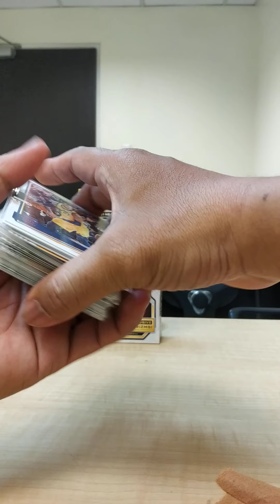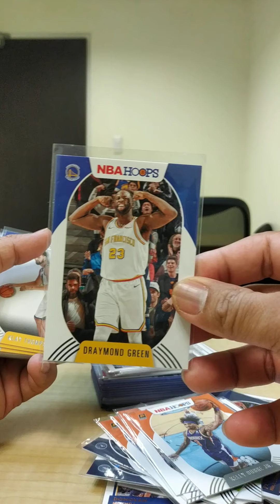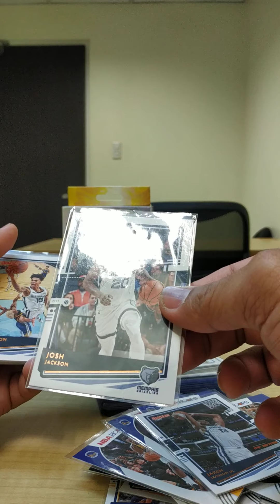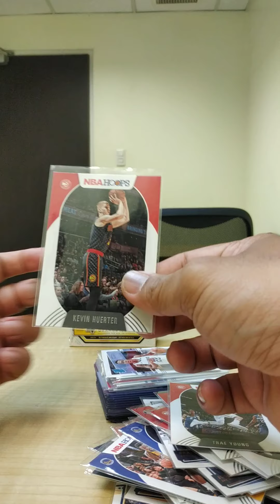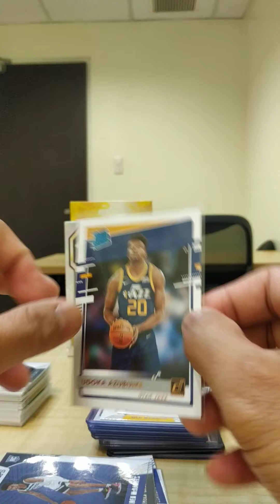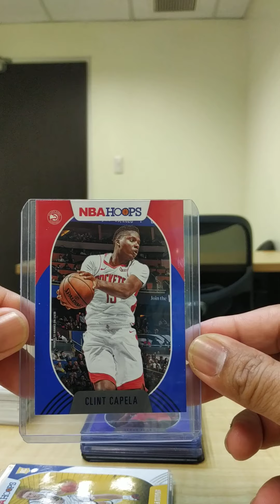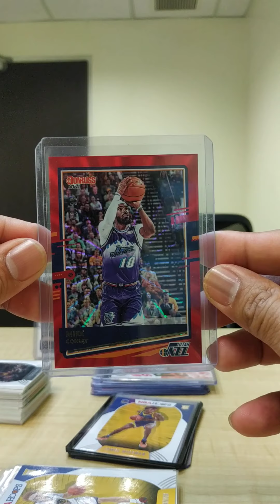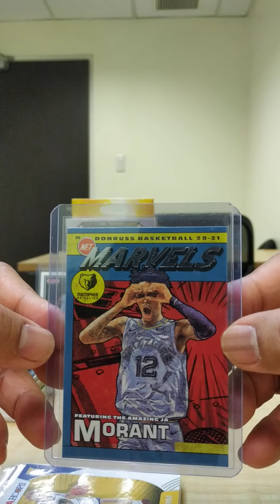2020-2021 NBA HOOPS x 2020-2021 DONRUSS BOX BREAK LOOTS❗❗❗